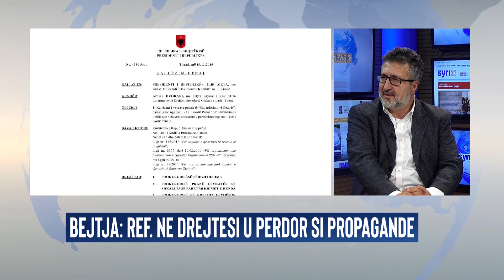Intervista SyriTV - Andi Bejtja/ Thellohet kriza politike mes mazhorances dhe Presidentit Republikes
Thellohet kriza politike mes mazhorances dhe Presidentit te Republikes/ I ftuar ne studio Andi Bejtja, gazetar